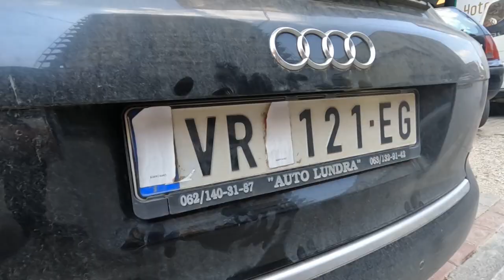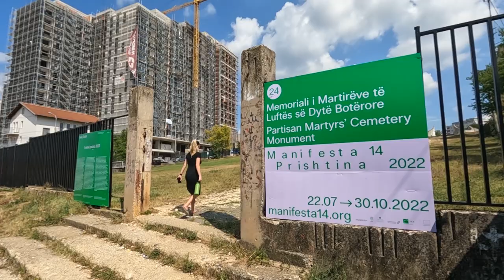Why Is This Small European Country So Controversial? | Balkan Travel Vlog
Have you wondered what it’s like to visit the capital of Europe’s most controversial country? In this Balkan Travel Vlog, we explore Pristina, the Capital of Europe’s youngest country, Kosovo!

Kosovo, officially the Republic of Kosovo, is a partially recognized state in Southeast Europe. It lies at the center of the Balkans. Kosovo declared its independence from Serbia on February 17, 2008.

In this video, we visit a lot of the main tourist attractions in Pristina! Our Kosovo Travel Vlog started in front of the Bill Clinton statue on Bill Clinton Blvd., and from there we made our way to a Yugoslav Spomenik memorial. The Spomenik was one of the larger ones we’ve seen but were slightly disappointed due to the poor condition the Spomenik was in. Then we visited the iconic National Library of Kosovo, which to some people is considered to be the ugliest building in the world! Would you consider the National Library of Kosovo to be the ugliest building in the world? We wrapped up sightseeing by climbing up to the top of the Mother Teresa Cathedral and taking in the view of Pristina.

We met up with a local for coffee and she was nice enough to answer our questions about a wide range of topics in the country.

After watching this would you want to visit the city of Pristina?